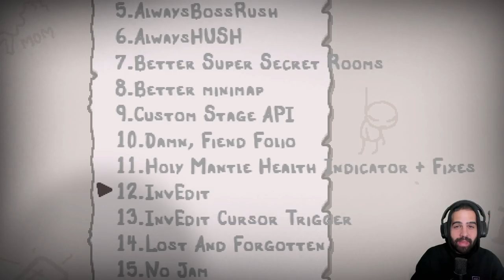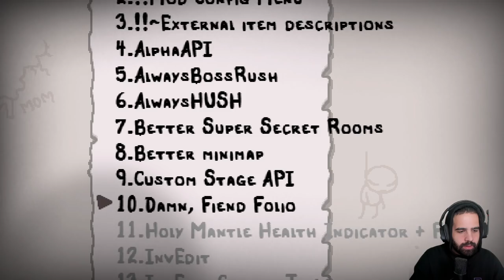LA NUEVA *DARK ROOM* DE FIEND FOLIO • The Binding of Isaac - Episodio 148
⯆ Ábreme ⯆

Dark Room en Fiend Folio no es un lugar fácil...